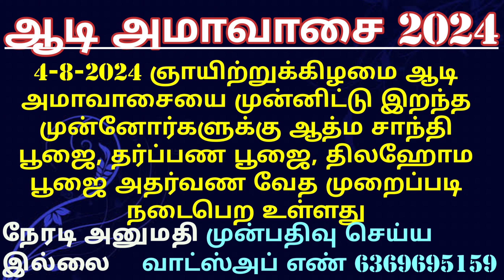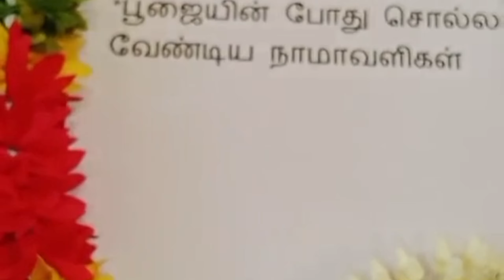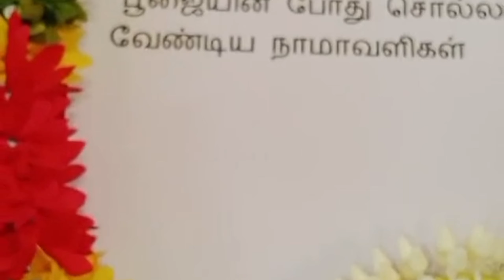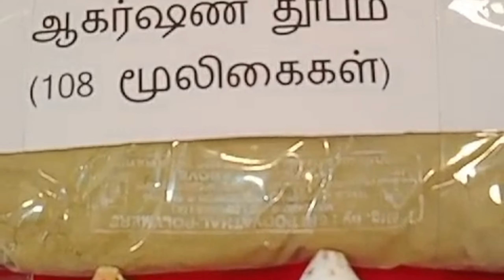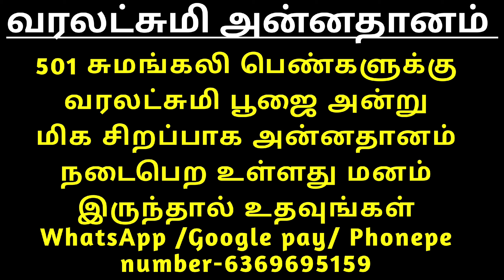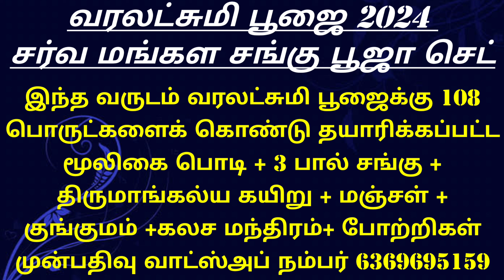வரலட்சுமி பூஜை 2024 வழிபாடு / Varalakshmi pooja 2024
வரலட்சுமி விரதம் மற்றும் வரலட்சுமி பூஜை 2024
பூஜிக்கப்பட்ட பால் சங்குகள் 3, மற்றும் 108 பொருட்கள் சேர்த்து தயாரித்த ஆகர்ஷண தூபம், திருமாங்கல்ய கயிறு ,திருமஞ்சள், தாழம்பூ குங்குமம் கொண்ட வரலட்சுமி சர்வ மங்கள பூஜா செட் தேவை எனில் தொடர்பு கொள்ள வேண்டிய வாட்ஸ்அப் எண் 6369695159
அன்னதான நிதி உதவி செய்ய வங்கி கணக்கு எண்:

Name: Anandha Oli foundation
Bank: Karur Vysya Bank
Branch: Palani
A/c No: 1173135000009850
IFSC CODE : KVBL0001173
A/c type: Current Account
Tamilnadu
India